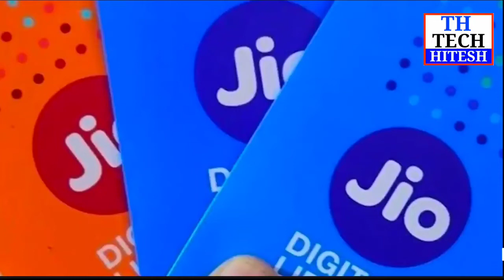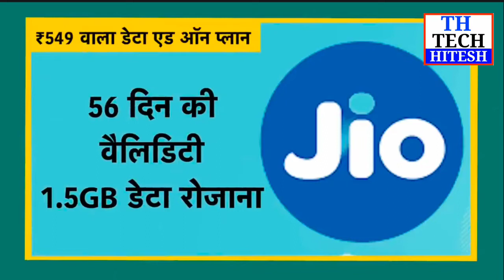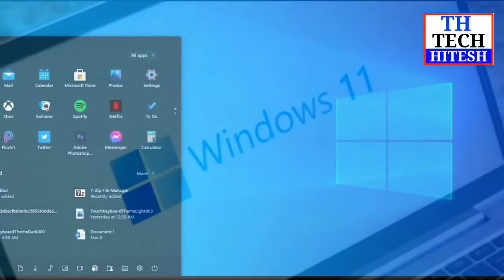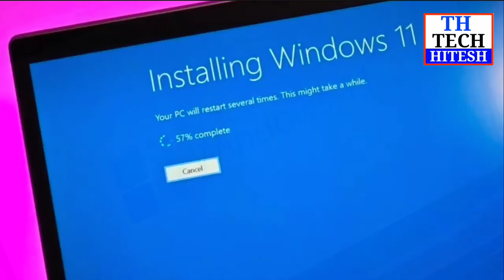JioBreaking! Jio के नए प्रीपेड प्लान में क्या है खास, इंटरनेट चलाने वालों को कितना फायदा?